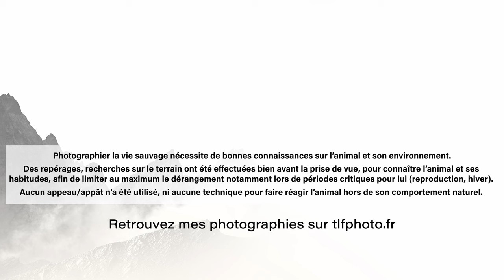Un SUPERBE CHEVREUIL Devant l'Objectif - Thibault Le Fur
En plein campagne, cette fois-ci pour observer et photographier le chevreuil.

Le chevreuil est l'un des classiques en photo animalière, mais c'est pas si facile pour autant, il va falloir être discret et surtout patient.

Thibault Le Fur Photographie